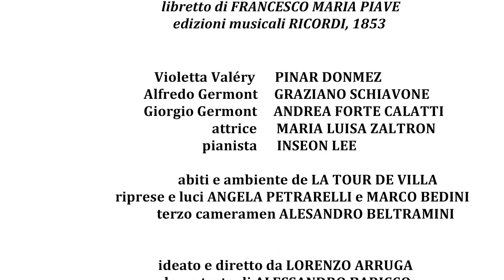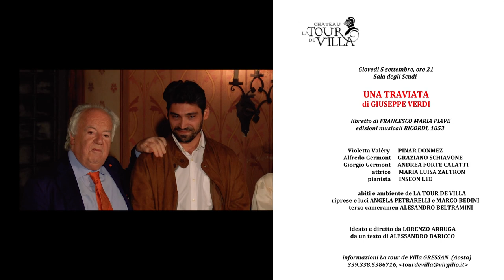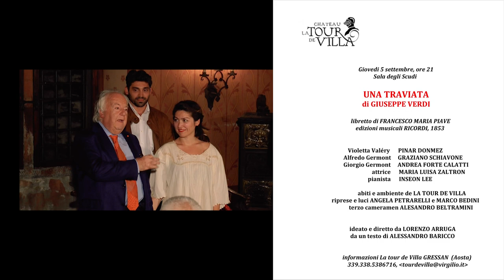Una Traviata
Opera nuda annota Lorenzo Arruga: “Raccontare in un luogo non teatrale un’opera a un gruppo di persone, attirando i protagonisti a viverla in mezzo a loro come nascesse in quel momento”.
Ci aveva provato spesso. Fare l’opera come probabilmente si era presentata alla mente del compositore, i personaggi che cominciano a prendere vita, il nucleo della loro storia, senza ancora l’apparato teatrale (scene d’assieme, cori, danze) che lo spettacolo d’opera richiede.
Obbiettivo una comunicazione ravvicinata, folgorante, col pubblico. L’opportunità, suggestiva, pratica ed economica, di valorizzare luoghi non ufficiali per portare l’opera fra la gente; sintesi di opera in costume, vista da persone d’oggi. Individuare un format agile (circa h 1.15), compatibile con le ormai diffuse abitudini a tempi d’ascolto abbreviati.
Verdi, Una Traviata, è il punto d’arrivo di questo sperimentare. Realizzata il 5 settembre 2019, nella Sala degli Scudi della Tour de Villa, Gressan, decorata con gli stemmi dei Castelli della Valle d’Aosta. “In una sala antica dal sapore ottocentesco, - scrive Arruga – basta una tastiera per attirare tre cantanti, immedesimati nei protagonisti, vivendola a contatto con un pubblico raccolto, tutti su semplici panche, tutti come se l’opera nascesse in quel momento in mezzo a loro”.
L’opera è abbreviata, i cantanti interpretano alcuni momenti della loro parte, e quasi non ce ne accorgiamo. Arruga punta sicuro al cuore dell’opera, taglia con sapienza per raggiungere la massima concentrazione, e per legare gli episodi si affida al testo penetrante e struggente di Alessandro Baricco. Trascina gli artisti a trovare, soffrire l’opera sul nudo della propria anima, sulla consapevolezza d’ogni gesto e parola. Avevano voglia di fare Traviata dice Arruga, ma con quanti incontri di lettura, prove, emozioni allo spasimo. Licenza di presentare l’opera ridotta, ma fedeltà esecutiva: “Si canta come ha scritto esattamente il maestro: senza indugi al piacere di indugiare, con lo scandalo del Vero e la Bellezza che trascina”. Anche ridotta così, con l’Orchestra evocata dalla tastiera, l’opera può portare a scoperte: chi aveva mai sentito, nel Concertato finale secondo le parole accorate di Papà Germont “ Io so che l’ama, che gli è fedele, ma pur crudele tacer dovrò”, che fanno capire l’interno tormento del personaggio condizionato dalle convenienze sociali del tempo?
Una Traviata pensata in questo luogo magico, radicato nella storia e   aperto ad accogliere suggestivamente le storie del teatro d’opera, incastonata in questo spazio come un gioiello, doveva essere l’inizio e modello di una serie di Incontri con l’opera italiana, di opere nude dal vivo che avrebbe impreziosito l’attrattiva storica e culturale del Castello La Tour de Villa, la casa della sua famiglia. Un progetto formulato da Arruga, articolato di iniziative, in collaborazione con l’Associazione Onlus “Amici della Tour de Villa”.  Una Traviata è rimasto l’ultimo spettacolo realizzato da Lorenzo Arruga. Il gioiello che gli ha dato felicità.

Locandina
Chateau La Tour de Villa
Giovedì 5 settembre, ore 21
Sala degli Scudi
di GIUSEPPE VERDI
probabilmente come si era presentata
alla sua fantasia e al suo genio
prima ancora di andare in teatro.

Libretto di FRANCESCO MARIA PIAVE
Edizioni musicali RICORDI, 1853

Violetta Valéry       PINAR DONMEZ
Alfredo Germont   GRAZIANO SCHIAVONE
Giorgio Germont    ANDREA FORTE CALATTI
attrice                       MARIA LUISA ZALTRON
pianista       INSEON LEE
abiti e ambiente de LA TOUR DE VILLA
riprese e luci ANGELA PETRARELLI e MARCO BEDINI
terzo cameraman ALESSANDRO BELTRAMINI

ideato e diretto da LORENZO ARRUGA
da un testo di ALESSANDRO BARICCO (ALESSANDRO BARICCO racconta La Traviata, MUSICA VIVA per il Teatro alla Scala, marzo 1992, pieghevole a distribuzione gratuita di tutti gli spettatori)

informazioni La Tour de Villa GRESSAN (Aosta)